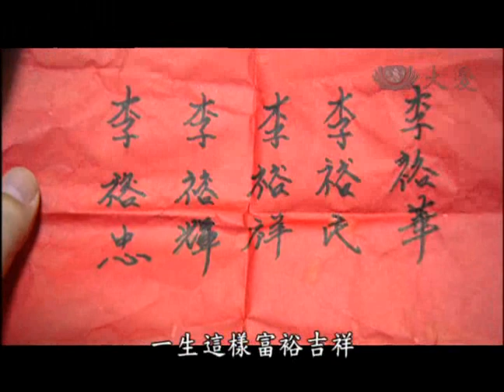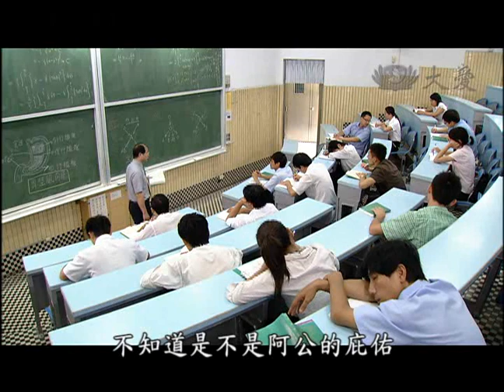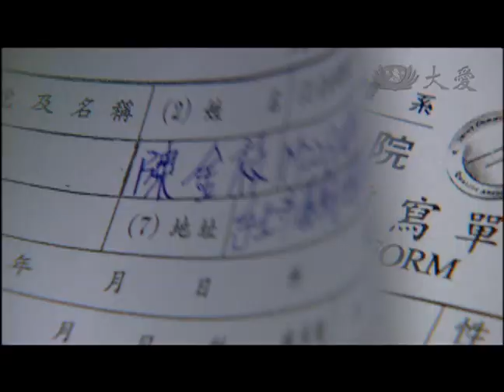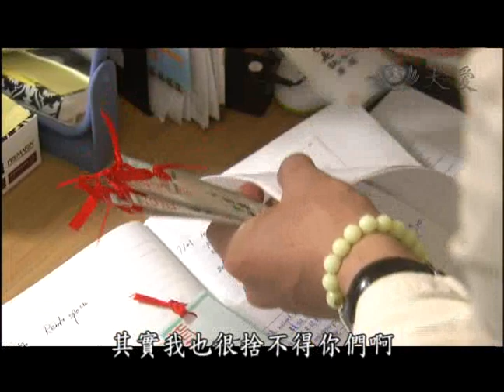大愛電視DaAiTV_大愛劇場_讓愛飛翔_精彩片花_18分版.wmv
替人治病的醫生，如果自己得了癌症，會是什麼情形？
    婦產科醫師，和其他科的差別在哪裡？為什麼接生一萬六千多名寶寶，是一項很難超越的紀錄？
    慈濟的人醫會，不僅替偏鄉的民眾帶來醫療希望，也替去看病的醫生帶來人生新動力？
    以上這些問句，是李裕祥醫師一生的寫照。
上人口中「最會生的醫生」，現在不只是接生新生兒，更是積極生出新的會員，從寶寶一出生就讓他有機會開啟慧命，這就是邊接生、邊收紅包的李醫師. 。

    民國39年，李醫師出生於萬華的大家族，在二十幾個孫子當中，是唯一一個被阿公指定「會做醫生」的孩子。小時候讀書尚稱順利，考上高雄醫學院後，還不知道用功，直到出社會直接面對病人，李醫師開始了拼命三郎精神，日夜以醫院為家，就是為了陪伴產婦，給她們最安心的照顧。同時，也為了自己心中的那份執著──衝！他要衝到讓婦幼院長讚許的接生數字。

    然而，就在他成了病人眼中口耳相傳的最佳產科醫師、事業如日中天時，癌症也悄悄來報到。沒有家族史，病因也不明，卻把他折磨到形銷骨毀，鬥志全無。

    李醫師過了一段行屍走肉的日子，全靠金枝師姊的陪伴，和對未成年子女的責任心而活下來。直到同事廖春美醫師邀約他去做「義診」，才把李醫師帶往另一個天地。他在人醫會看到慈濟人不求回饋的付出，大為驚嘆。經過一年的接觸，他也受證成為委員，想要更積極地追隨上人腳步。

退休後不久，適逢慈濟新店分院(台北慈院)啟業， 上人對李醫師委以重任。本來連醫師公會的年費都不再繳的他，改變自己退休的規劃，再度披甲上陣，也把新店慈院的接生率，短短幾年間從零拉到北縣出生率最高的醫院。人生的後半場，因為有了癌症而急轉彎。也因這個急轉彎認識了慈濟，使得李醫師之後的日子過得更充實、更有意義. 。